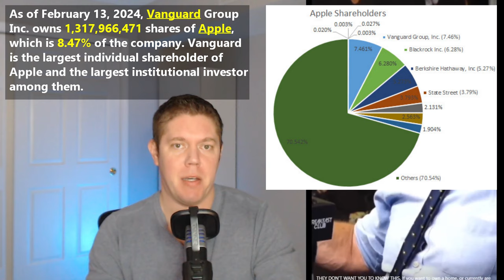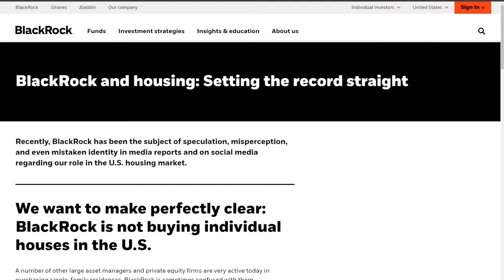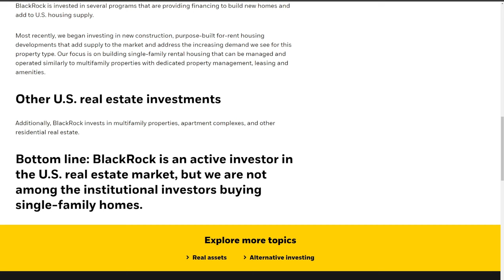Is RFK right about BlackRock, Vanguard, and State Street? Reaction & Breakdown of Conspiracy Video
Reaction and Analysis of a video from Facebook and Instagram that suggests BlackRock, Vanguard, and State Street own 89% of the S&P 500 and are attempting to buy every single family home in America.

OUTLINE:
00:00 - Teaser
0:18 - Introduction
0:51 - Video reaction
4:17 - 89% of the S&P500 fact check
8:17 - BlackRock vs Blackstone
9:13 - Buying up homes fact check
10:21 - Recap and RFK
11:01 - Outtro
11:10 - END